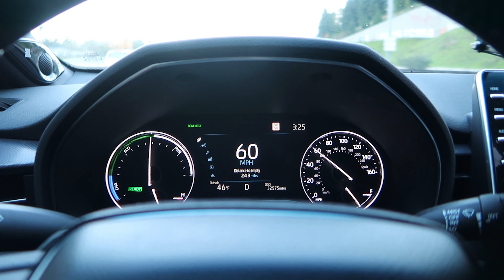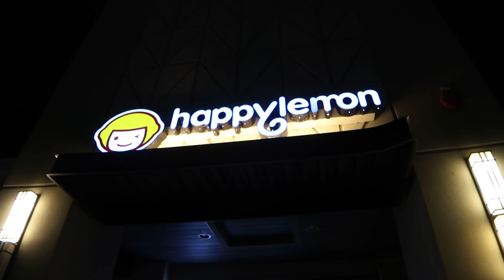VLOGMAS DAY 14: Dinner with my Ex BFF, YSL Advent Calendar, + Boba Run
HAPPY DECEMBER FOURTEENTH!!! 🪩

VLOGMAS DAY 13 | VLOGMAS WEEK 2 | THIRTEENTH DAY OF DECEMBER VLOG | BFF HANG OUT VLOG | AT HOME S'MORES KIT | MOTEL ROCKS CLOTHING HAUL | DIY FRIENDSHIP BRACELETS | LASH EXTENSIONS VLOG | WASHINGTON LASH EXTENSIONS | BOBA RUN | BEAUTY GIVEAWAY | CHRISTMAS GIVEAWAY | WRAPPING CHRISTMAS PRESENTS | CHRISTMAS WRAPPING PAPER | FREE PR PACKAGES | ADVENT CALENDAR | ORGANIZING DOG BINS | SECOND WEEK OF DECEMBER VLOG | DYSON V8 ABSOLUTE VACUUM | SELF CARE ROUTINES | GYM DAY ROUTINE | PRODUCTIVE WORK DAYS | A NORMAL DAY BEING AN INFLUENCER | GRWM TO PRODUCTIVE WORK DAY AS AN INFLUENCER | HOW MUCH INFLUENCERS MAKE | HOW MUCH CONTENT CREATORS MAKE A MONTH | INFLUENCER MONTHLY INCOME | HOW I WENT VIRAL ON YOUTUBE | HOW TO GO VIRAL ON TIKTOK | CHRISTMAS STOCKING SHOPPING | CHRISTMAS SHOPPING WITH A BUDGET | AFFORDABLE CHRISTMAS GIFTS | HOLIDAY STARBUCKS DRINK | TRENDING FALL BAGS | PRODUCTIVE DAYS IN MY LIFE | AESTHETIC ORGANIZING | NO 9-5 JOB | FULL TIME CONTENT CREATOR LIFESTYLE | DAY IN A LIFE OF AN INFLUENCER | DESTRESSING ROUTINE | DECEMBER RESET | NEW MONTH RESET | RELAXING RESET 2023 | WINTER RESET 2023 | HOW TO DESTRESS | DECLUTTERING 2023 | SELF CARE ROUTINE  | LIVING WITH MY PARENTS | PAMPERING ROUTINE | PINTEREST FALL IDEAS | HOW TO BE THAT GIRL THIS WINTER | WINTER IT GIRL ROUTINE | WINTER GOAL SETTING 2023 | GETTING MY LIFE BACK TOGETHER | WEEKLY VLOG | HELP STYLE ME | INFLUENCER SECRETS | LIVING ALONE DIARIES | PRODUCTIVITY VLOG | MINIMALISM | GWRM | DAILY ROUTINE | INFLUENCER SECRETS | VIETNAMESE | REALISTIC DAY IN MY LIFE | HOW TO GET MOTIVATED | HEALTHY HABITS | GETTING OUT OF A SLUMP | IT GIRL ERA | MAIN CHARACTER VLOG | MY DAILY ROUTINE | PRODUCTIVE DAYS | HOW TO ROMANTICIZE YOUR LIFE | HOW TO DESTRESS |